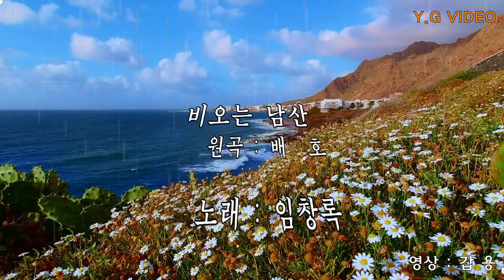비오는 남산 임창록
촬영,편집 : 갑 용
원곡자 : 배 호
노래 : 임창록